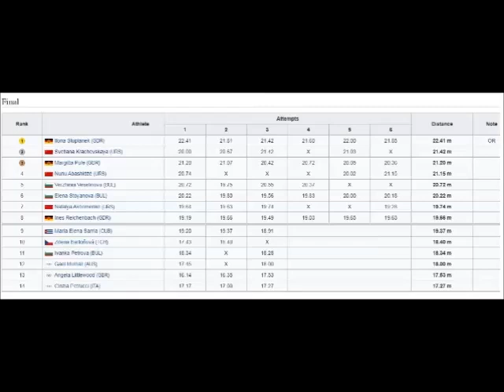Margitta Pufe (GDR) shot put 21.20 meters BRONZE MEDAL 1980 Olympics Moscow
Her series: 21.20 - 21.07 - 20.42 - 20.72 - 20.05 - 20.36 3th place BRONZE MEDAL
Margitta Pufe (née Ludewig, formerly known as Margitta Droese or Margitta Droese-Pufe, born 10 September 1952 in Gera, Thuringia), is a German track athlete, who from the mid-1970s to 1980 competed for the German Democratic Republic and was among the world's best shot putters and discus throwers.
Her greatest achievement was winning a bronze medal at the 1980 Summer Olympic Games in Moscow in shot put.
Pufe started her career with SC Motor Jena and trained under Ingrid Kleppe.
While competing, Pufe was 1.80 m tall and weighed 83 kg.
After her competitive career came to an end, Pufe remained active in the sport as a shot put and discus coach first for VEB Carl Zeiss Jena and currently for TuS Jena.
Personal best:
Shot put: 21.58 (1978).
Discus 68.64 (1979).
Born 10 September 1952 Gera, Germany